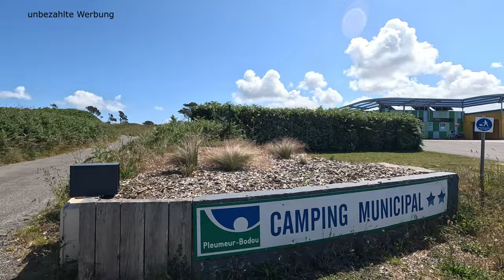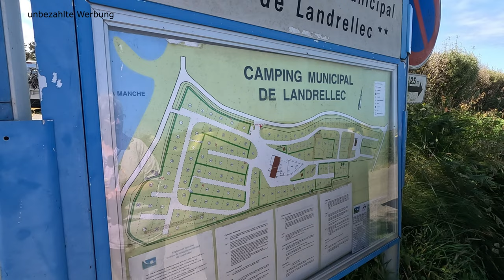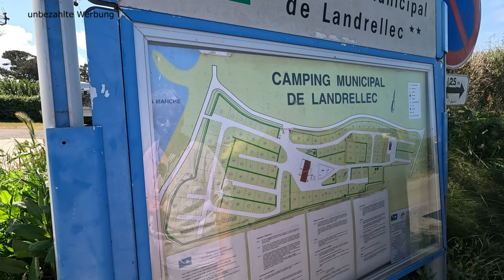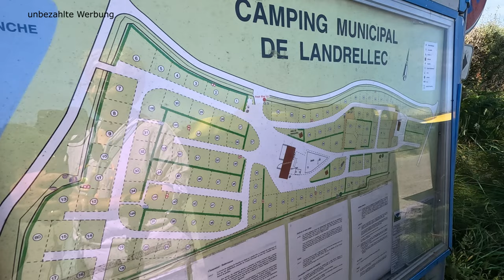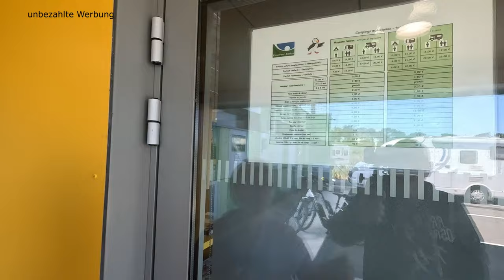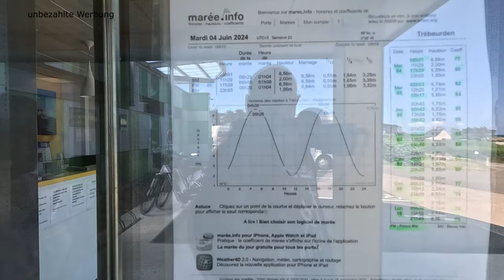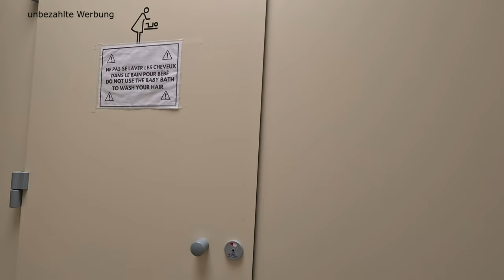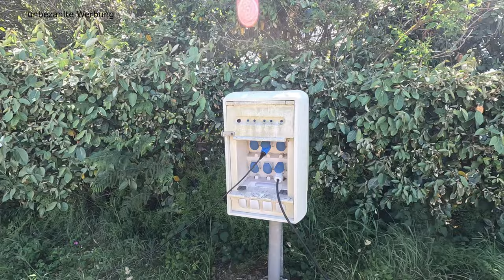Camping Municipal de Landrellec in Landrellec an der rosa Granitküste, Bretagne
Die letzte Etappe unserer Frankreichreise entlang der Küste der Bretagne
mit unserem Wohnmobil, wollten wir an der Rosa Granitküste verbringen.
Gerne noch am Meer, da ist der Campinplatz Camping Municipal de Landrellec genau die richtige
Wahl. Nur eine kleine Straße trennt den Campingplatz von der grandiosen
Küste mit herrlichem Sandstrand und den markanten Felsformationen. Das
smaragdgrüne Wasser ist gut von den meisten Plätzen des terrassenförmig
angelegten Platzes zu sehen und Hecken sorgen für einen angenehmen
Windschutz. Während unseres Aufenthalts war alles sehr sauber und ruhig.
Das neue Sanitärgebäude ist sehr funktionell und ebenfalls sehr sauber.
Uns hat besonders der Aufenthaltsraum und die großzügige Sonnenterrasse
gefallen. Der Campinplatz liegt direkt am bekannten Küstenwanderweg
GR34. Man kann von hier aus herrlich wandern, baden oder auch Radfahren.
Es hat uns hier so gut gefallen, dass wir eine neue Bretagnereise hier
starten würden.

Links
Camping Municipal de Landrellec
Plus Code:
RF96+6R
Pleumeur-Bodou, Frankreich